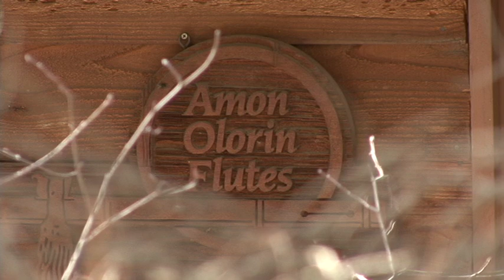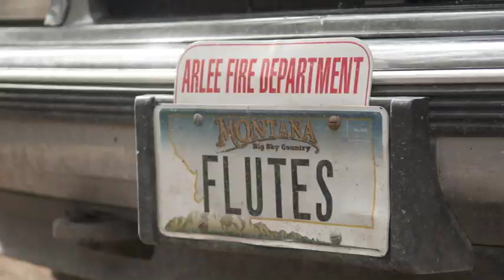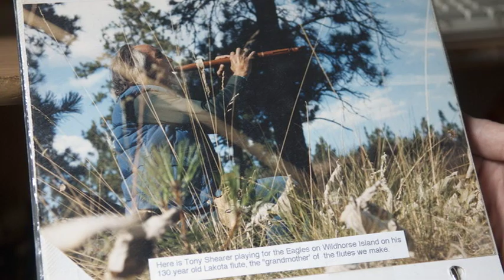Ken Light, Flute Maker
Ken Light plays and comments about his work with the Contemporary North American Indigenous flute at the 25th Anniversary of Amon Olorin Flutes
Photojournalism project by John Crepeau,  University of Montana